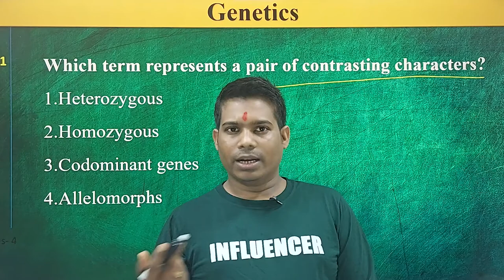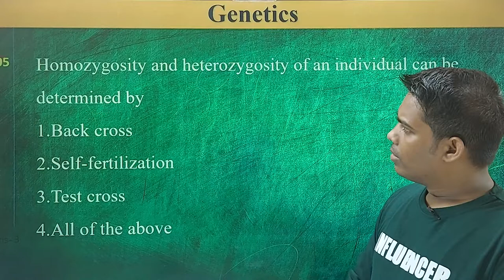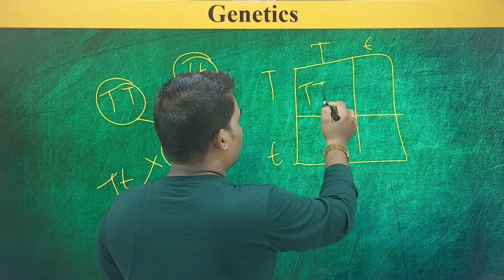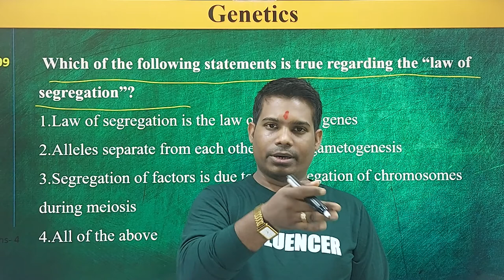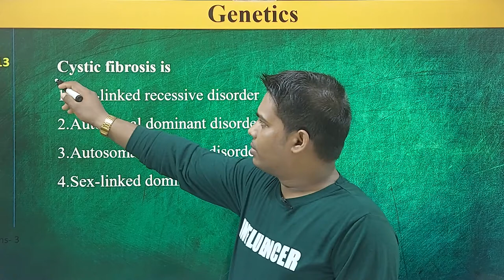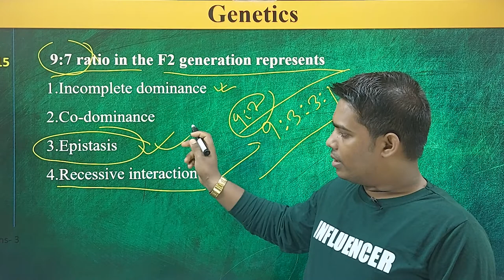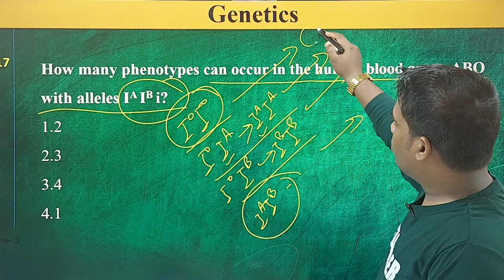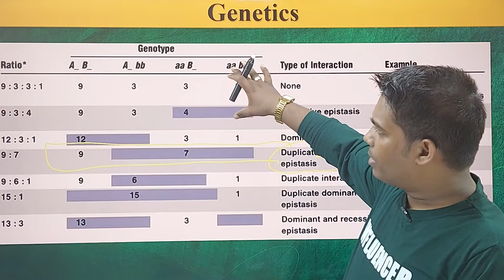Genetics Question Practice ( Inheritance)